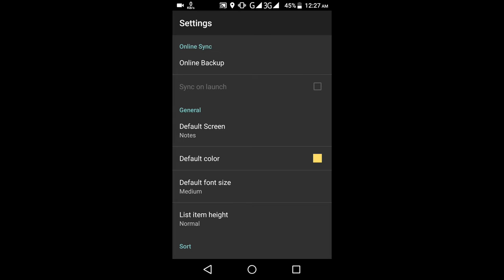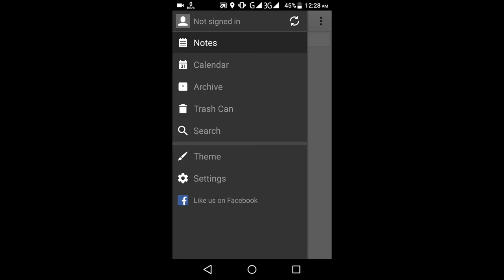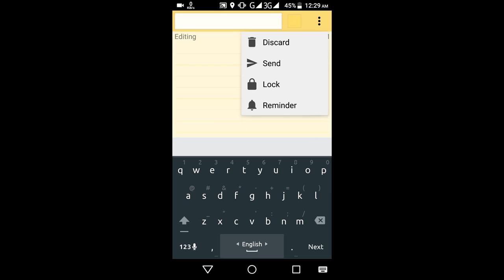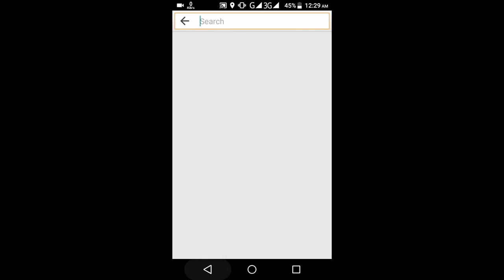Note Everything With Best Colorful Note ||Bangla App Review ||Tech Protidin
যেকোনো কিছু নোট করুন এই  colorful অ্যাপটি দিয়ে । Tech Protidin
Color Note WIKI :
Color's Notes is an independent music documentary film about a music festival called "Mestival" which took place in Elx (Spain) from 17 May to 6 June 2005. Filmed at the 10th Mestival Anniversary for six days, some of musicians from the different places of the World came to Spain to take place in a Cross Culture Music Festival, like Eliades Ochoa (Cuba), Raimundo Amador (Spain), Ken Hensley (Great Britain), Sazed ul Alam (Bangladesh), among others.

ঘরে বসেই জিম করুন আপনার অ্যান্ড্রয়েড ফোন দিয়ে |৩০ দিনে বানান আকর্ষণীয় দেহ :

About Channel:

Hlw Friend , This is " TECH PROTIDIN " in this channel we show all kind of app review .We discuss here about app review ,best app ,compare app,andriod tips and tricks ,haking,earning tricks and tip etc etc .All review and tutorial in bangla .We published At least One video in Everyday .So want to more tips and tricks in your own language Don't Forget to Join with us ,we have also a blog site where you can get every latest video from this channel .Please subscribe """""TECH-PROTIDIN"""".

Thanks For Visit and Watching :)

হ্যালো বন্ধুগন, এটা "টেক প্রতিদিন" ইউটিউব চ্যানেল । আমাদের স্মার্ট ফোন এ ব্যবহৃত-অব্যবহৃত, জানা অজানা, গুরুত্তপুর্ন সব অ্যাপস এর রিভিউ এই চ্যানেল এ পেয়ে যাবেন । সাথে বেস্ট অ্যাপ, কাজের সাপেক্ষে অ্যাপ এর কম্পেয়ার, হ্যাকিং অ্যাপ, টিপস অ্যান্ড ট্রিক্স ইত্যাদি তো থাকবেই । আশা করি আমার চ্যানেল এর সাথেই থাকবেন এবং

ags :
বাংলা টিউটোরিয়াল
Tech Protidion
Call Blocker
App Review In bengali
Bangla Desh Digital Apps
Hacking
Call Blacker
How to Block A call
Top Andriod Apps 2017
Best Bangla App Review Channel
Andriod solution in bagla
Andriod Guru